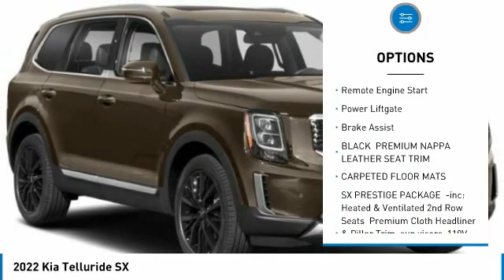2022 Kia Telluride Inver Grove Heights,St Paul,Minneapolis 25255A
2022 Kia Telluride SX

Looking for the right sport utility? Today could be your lucky day. this 2022 Kia Telluride could be yours.